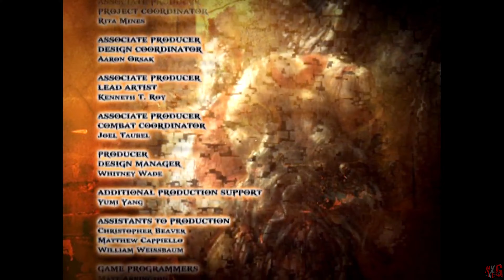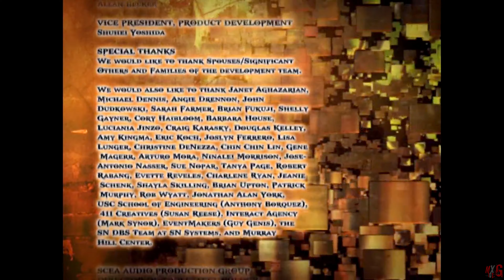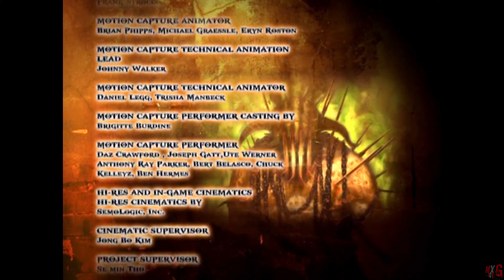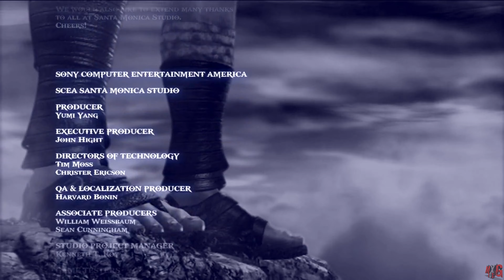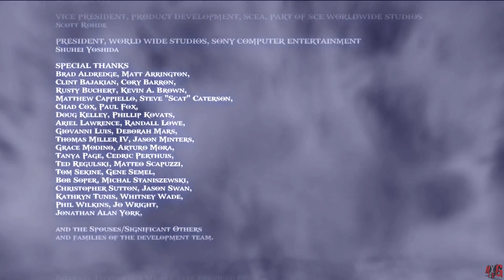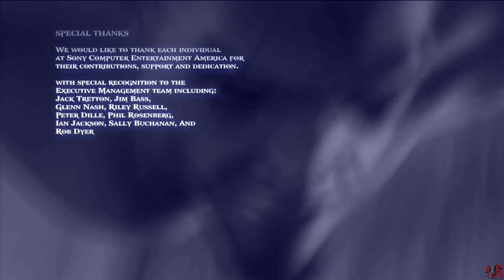God Of War 2 (PS5) - Theater 12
The Enjoyment of God Of War 2 (4K60FPS)

No Commentary
Recorded with PS5